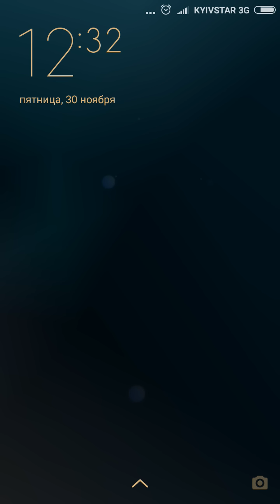МОЙ ГОВОРЯЩИЙ ХЭНК #172 Говорящий Том и Анджела игра видео мультик для детей # Мобильныеигры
МОЙ ГОВОРЯЩИЙ ХЭНК - это новый карманный питомец, за которым, как в «Говорящий кот Том» нам придется ухаживать и вместе играть в простые мини-игры. Нового питомца зовут Хэнк и он до ужаса милый щеночек. Но как и любому малышу ему нужна забота, как любой малыш он любознателен и у него развита тяга к познанию окружающего мира. Свою тягу к исследованиям Хэнк объединил с любовью фотографировать. Он хочет снять всех диких животных, которые живут на острове. Путешествуй по различным территориям живописного островка и оставляй для животных игрушки и различные вкусности.My Talking Hank

Мобильные игры  - игровой канал для всей семьи и даже самых маленьких детишек.